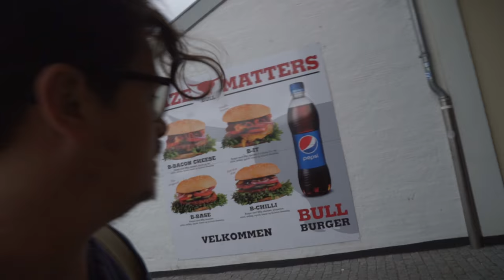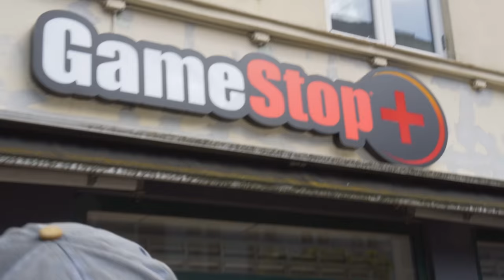DANMARKS MEST BEHÅREDE MAND!